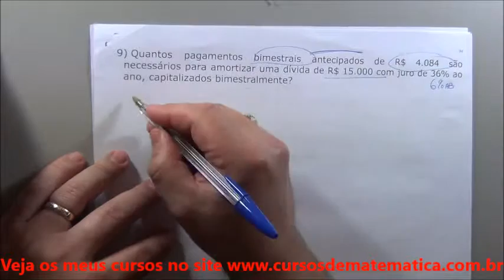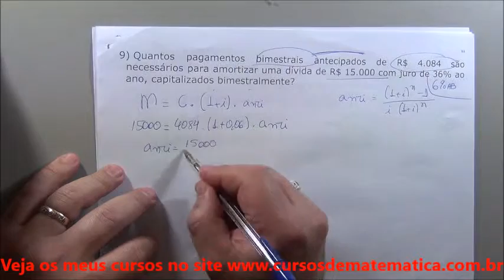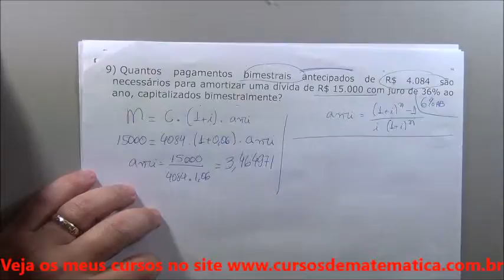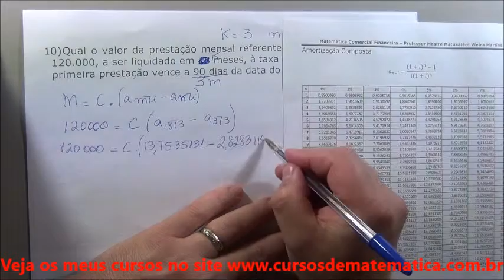MF - Amortização e Capitalização composta - exercícios complementares 9 ao 11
amortização e capitalização composta